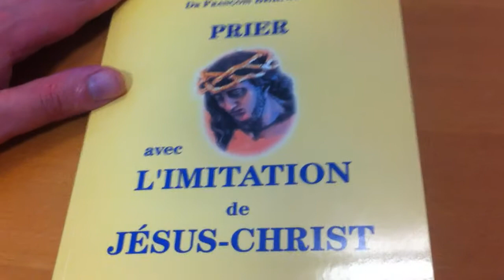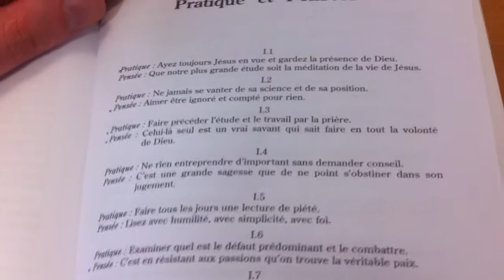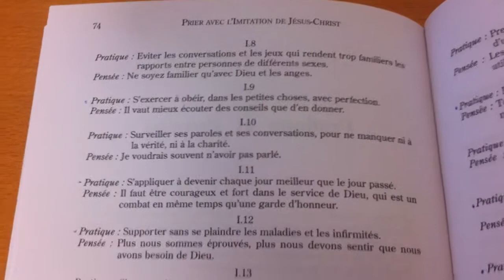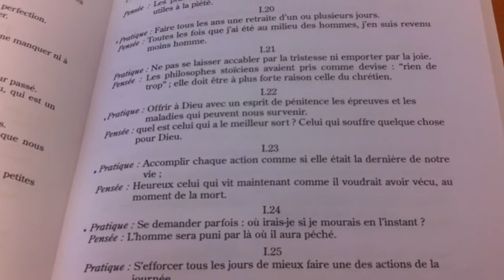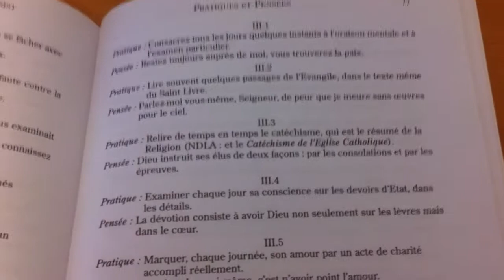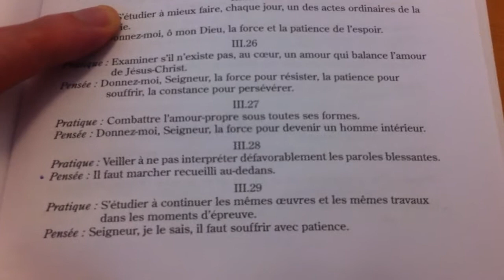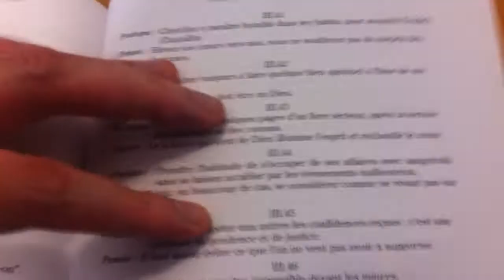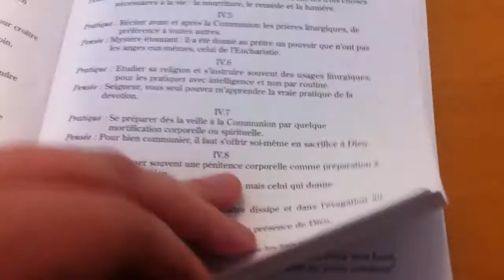Quelques pensées spirituelles